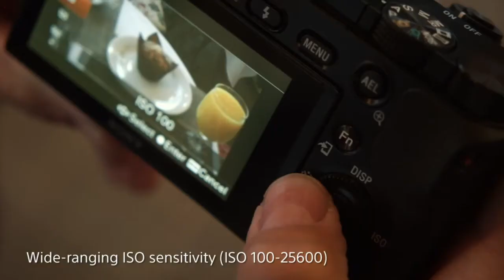a6000 PV high